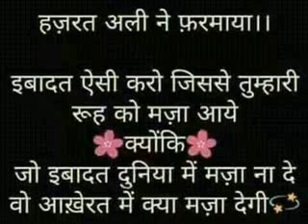(Firoz Raahat breillvi)new naat subhu taiba me btta hai bada Noor ka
Subhu taiba me hoi batta hai bada Noor ka